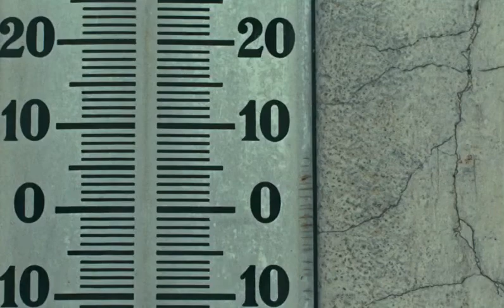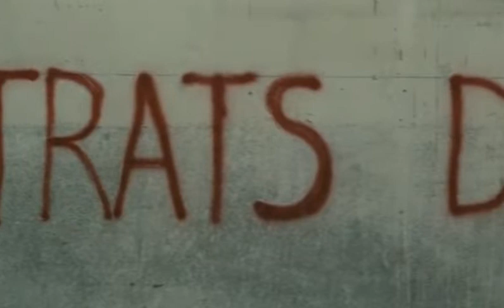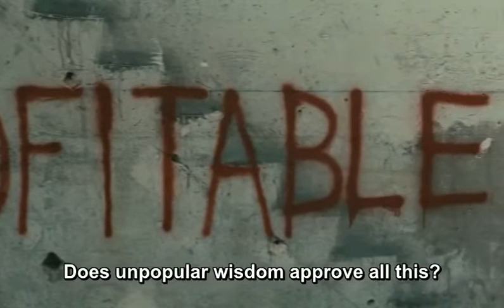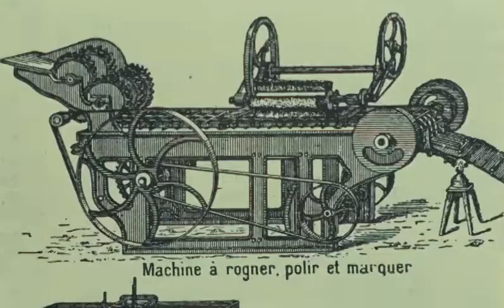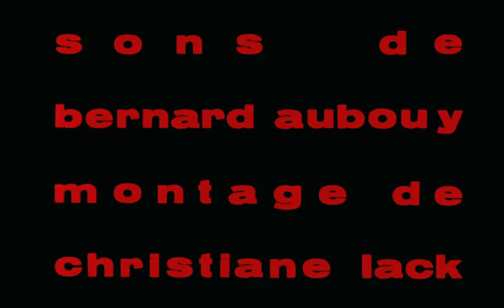La question ordinaire - Claude Miller, 1969 - English Subtitles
A woman wants to film a prisoner being tortured.